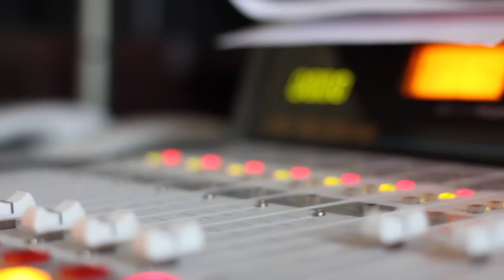"Tbilisuri Kvarteti" - Dro Scrapad gadis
2014 წ.  15 ოქტომბერი
გადაცემაში "დამზადებულია საქართველოში" სტუმრად "თბილისური კვარტეტი". ცოცხალი შესრულება.